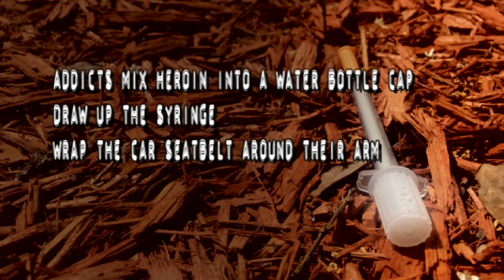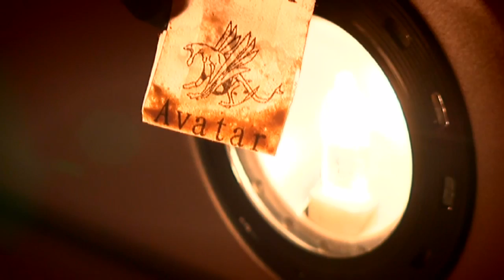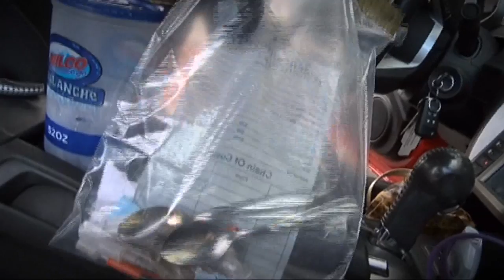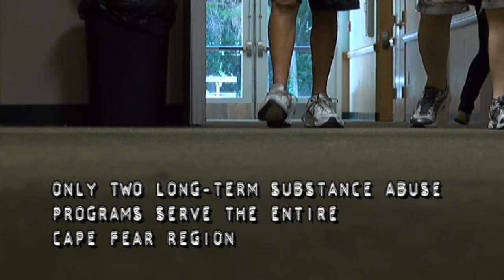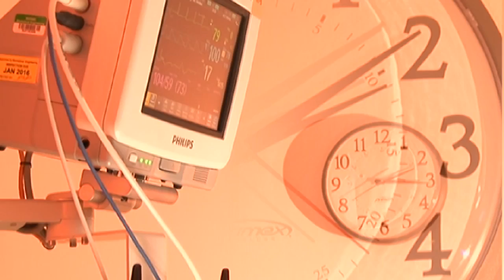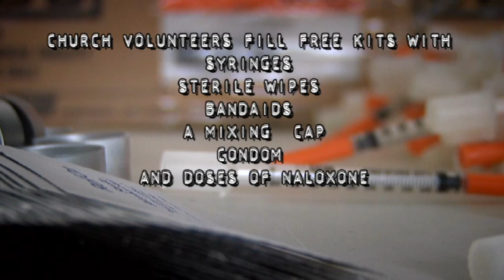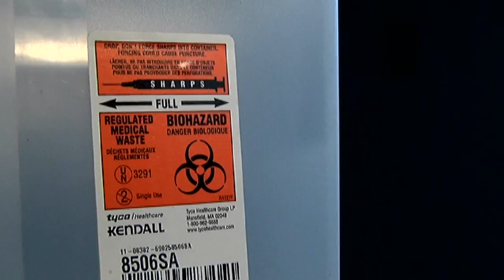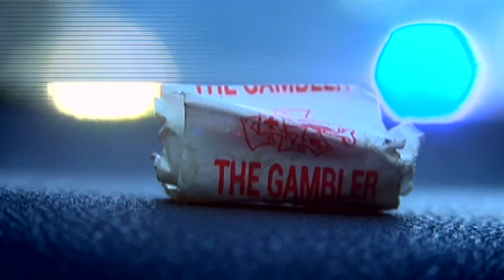In Vein Heroin Documentary